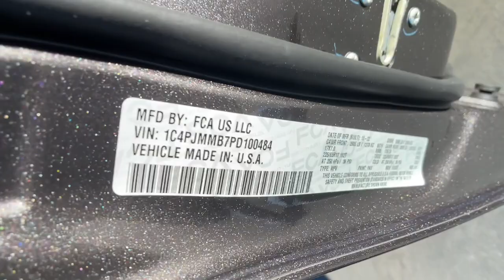2023 Jeep Cherokee Carson City, Dayton, Reno, Lake Tahoe, Carson valley, Northern Nevada, NV 23CK001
Granite Crystal New 2023 Jeep Cherokee ALTITUDE LUX 4X4 available in Carson City, Nevada at Carson City Dodge Jeep. Servicing the Dayton, Reno, Lake Tahoe, Carson valley, Northern Nevada, NV area.

 What a great deal on this 2023 Jeep! Unique in its class, this vehicle appeals to an expansive set of drivers by establishing a stylish look, dependable performance and excellent value! We pride ourselves in consistently exceeding our customer's expectations. Stop by our dealership or give us a call for more information.
Engine: 2.4L I4 Zero Evap M-Air w/ESS,Transmission: 9-Speed 948TE Automatic,Quick Order Package 2BT,Wheels: 17' x 7.0' Gloss Black,Tires: 225/65R17 BSW All Season,Compact Spare Tire,Front License Plate Bracket,50 State Emissions